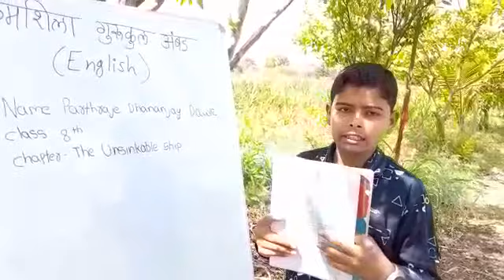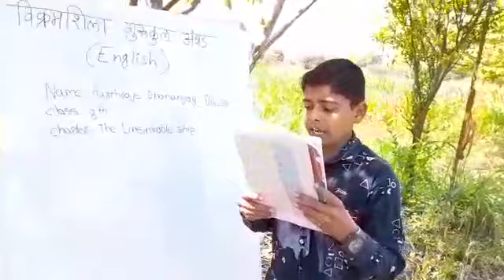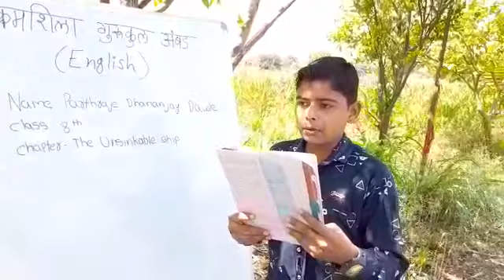पार्थराजे धनंजय डवले English Reading